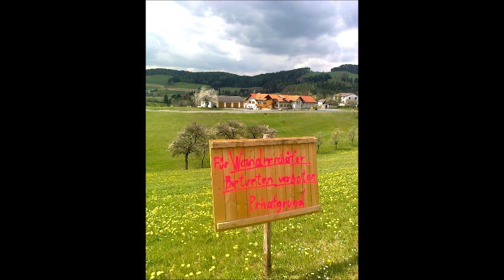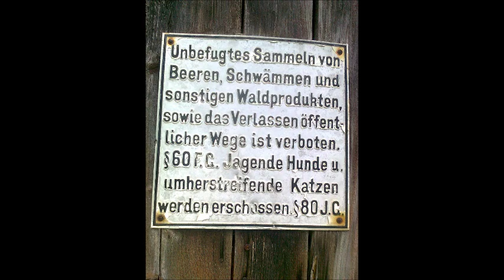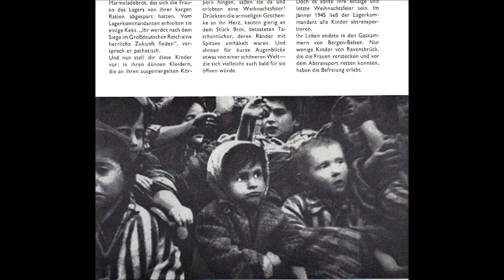Zol zayn Soll sein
music and 1st+2nd strophe: yossl papirnikov 1920
text 3rd str: wolf biermann 1980
       4.str: hans breuer 2012
WanDeRer 9. nov 2013 : acc nikola zaric, clar franz oberthaler, perc dieter behr
ZOL  ZAYN az ikh boy in der luft mayne shleser
zol zayn az meyn got iz in gantsn nit do
in troym vert mir heler in troym vert mir besser
in kholem der himl mir bloyer vi blo
2. zol zayn ikh vel keynmol mayn tsil nit derglangn
zol zayn az meyn shif vert nit kumen tsum breg
es geyt nisht in dem ikh zol hobn dergangen
es gayt nor tsu geyn oyf a sunikn veyg
3.und ob es mir schwer wird und ob es mir leicht fällt
ich geh unsren weg, den voll hoffnung und zorn
ich träum ja den traum der kommune noch immer
dazu hat mich auch meine mutter geborn
4.soll sein, dass mein traum von kommune und gleichheit
ein wunsch bleibt, ein schöner, mein ganz leben lang.
ein jedes stück freiheit, das heut ich erreicht(gelebt) hab
beginnt doch der himmel schon von anfang an